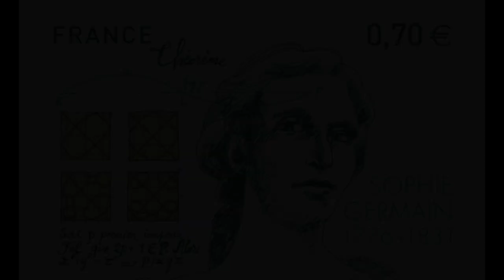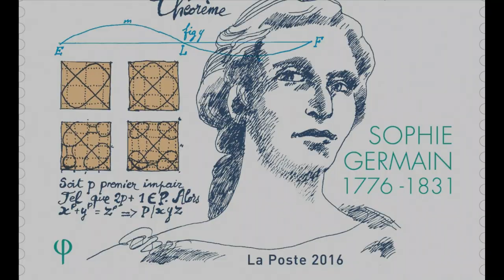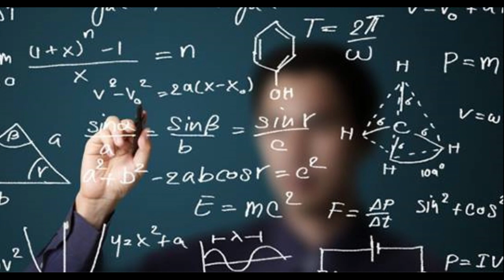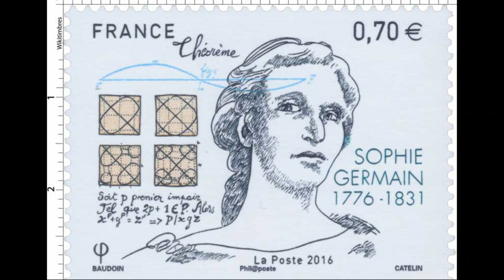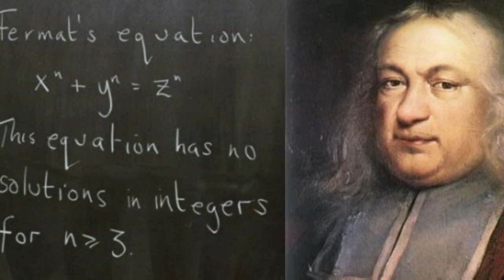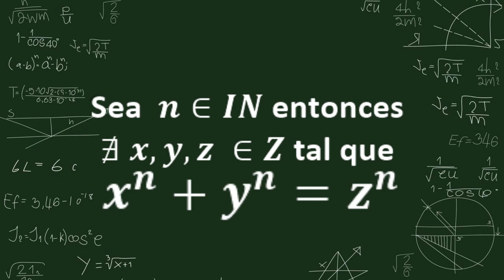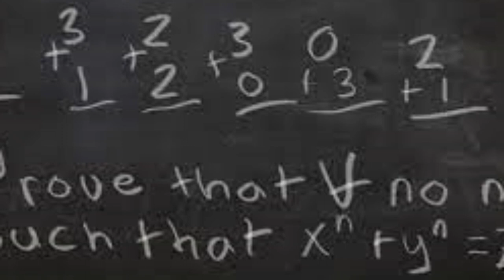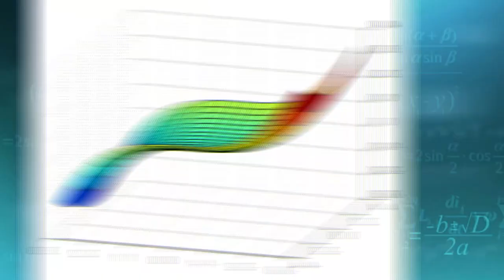Mujeres matemáticas 4: Sophie Germain. (Sofía Germain)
En este video les presento la vida de Sophie Germain, brillante matemática del fin del siglo 18 y principio del 19. Una mujer que desafío la sociedad de su época para poder dedicarse a lo que más le gustaba: las matemáticas. Saludos !
Un error en el video: Una de las fotos es de Sofia Kovalévskaya y no de sophie germain.

Carta de Gauss a Sophie Germain:

Pero cómo describirte mi admiración y asombro al ver que mi estimado corresponsal, el Sr. Le Blanc, se metamorfosea en este personaje ilustre que me ofrece un ejemplo tan brillante que sería difícil de creer. La afinidad por las ciencias abstractas en general y sobre todo por los misterios de los números es demasiado rara: lo que no me asombra ya que los encantos de esta ciencia sublime solo se revelan a aquellos que tienen el valor de profundizar en ella. Pero cuando una persona del sexo que, según nuestras costumbres y prejuicios, debe encontrar muchísimas más dificultades que los hombres para familiarizarse con estos espinosos estudios, y sin embargo tiene éxito al sortear los obstáculos y penetrar en las zonas más oscuras de ellos, entonces sin duda esa persona debe tener el valor más noble, el talento más extraordinario y un genio superior. De verdad que nada podría probarme de forma tan meridiana y tan poco equívoca que los atractivos de esta ciencia que ha enriquecido mi vida con tantas alegrías no son quimeras, dada la predilección con la que tú has hecho honor a ella.